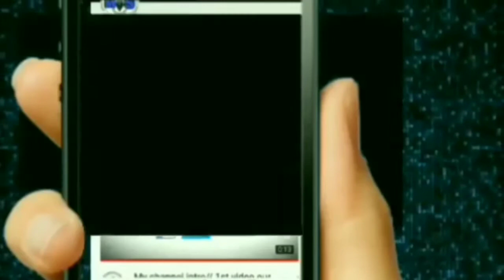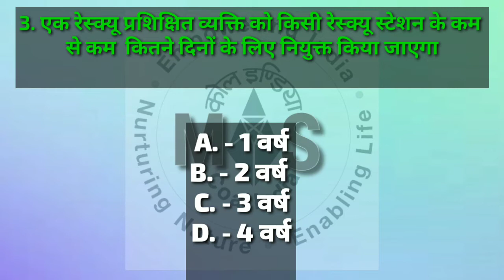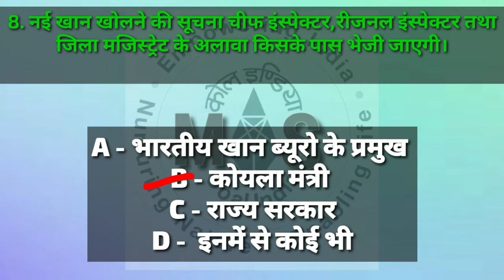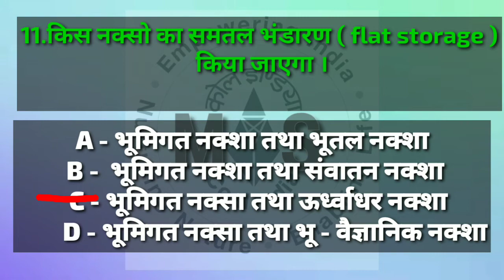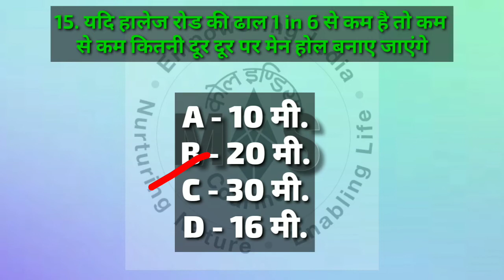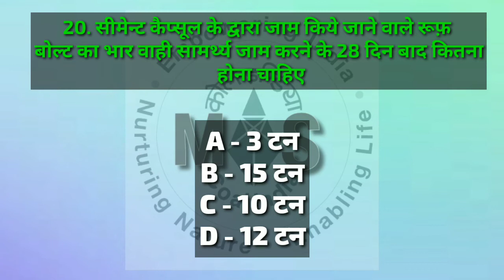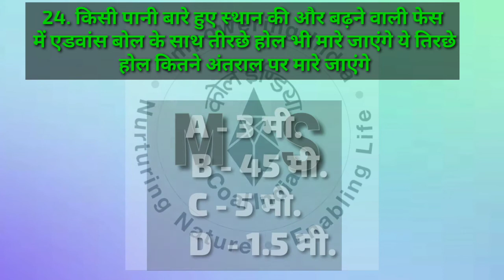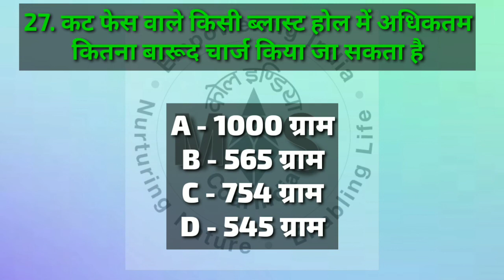Objective question Secl Overman mining sirdar important question for exam | part -33 || miningstudy